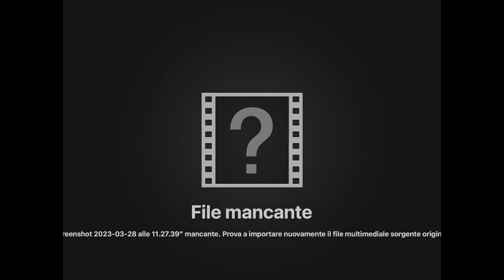REACTION alle RIVELAZIONI SHOCK sul METAVERSO con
Ovvero IL METAVERSO SPIEGATO FACILE ...ovvero Come farsi angosciare da un amico :-)))) Ebbene sì questo nuovo mondo virtuale potrebbe cambiare la nostra vita, ma in peggio o in meglio? E vogliamo integrarci in questa tecnologia oppure restarne fuori?
Il metaverso è uno dei temi caldi del momento e suscita grande interesse nel mondo della tecnologia, ma anche in quello sociale e culturale. Si tratta di un universo virtuale interattivo in cui gli utenti possono vivere esperienze in 3D, interagire con altri utenti e creare nuovi contenuti. Ma il metaverso non è solo una questione tecnologica, bensì anche sociologica, in quanto può avere profonde implicazioni sulla nostra vita quotidiana e sul modo in cui interagiamo tra di noi. In questo video, cercheremo di spiegare in modo semplice e informale cos'è il metaverso, quali sono le sue potenzialità e i suoi limiti, e quali sono le possibili conseguenze sul nostro modo di vivere e di pensare.
Questo nuovo mondo virtuale potrebbe davvero cambiare la nostra vita, ma in meglio o in peggio?
Luca ha citato Sherry Turkle, puoi vedere il video con sottotitoli in italiano su @TED a questo
Libri di S.Turkle Insieme ma soli. Perché ci aspettiamo sempre più dalla tecnologia e sempre meno dagli altri
La conversazione necessaria: La forza del dialogo nell'era digitale

♥️ *GRAZIE* al _”coffee fan club”_ di questo canale:
*Mariela Guidi, Alessia Zingaretti, Warrior and Prince, Silvia Piglia, Gloria, Iordache Diana*

Se ritieni di avere un contenuto interessante da propormi per PARTECIPARE ad un VIDEO sul mio canale CONTATTAMI compilando l'apposito FORM sul mio sito